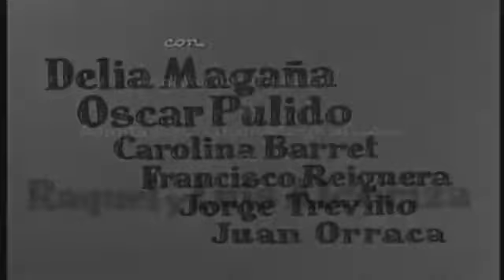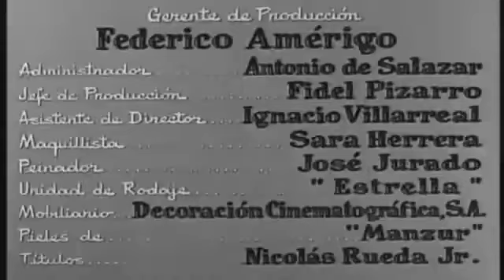Yo Quiero ser Hombre(1950) - Pelicula Mexicana Completa..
Al morir, un hombre deja su fortuna a su sobrina con la condición de que se case con un primo parrandero que no conoce.

Pelicula de Romance/Comedia de 1950..

Reparto:
Abel Salazar
Alma Rosa Aguirre
Sara García
Delia Magaña